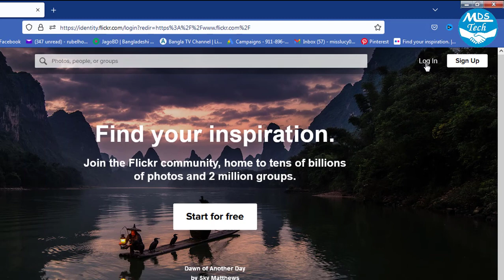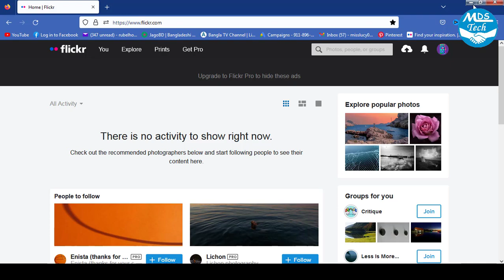How To Sign In flickr Account || How To Log In flickr Account